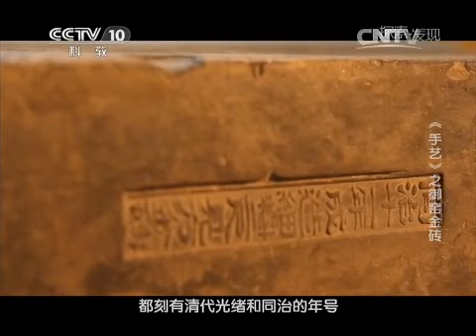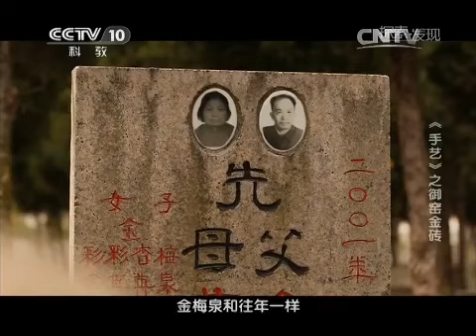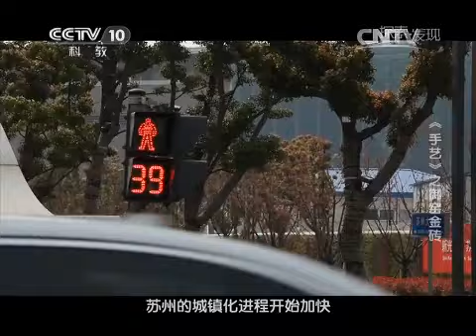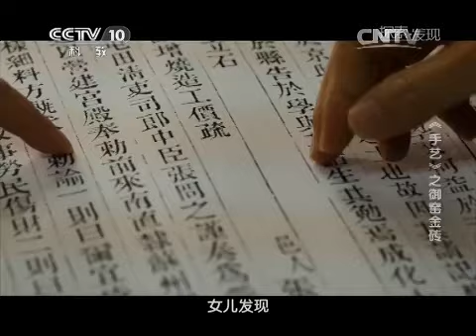20150310 探索发现 手艺御窑金砖